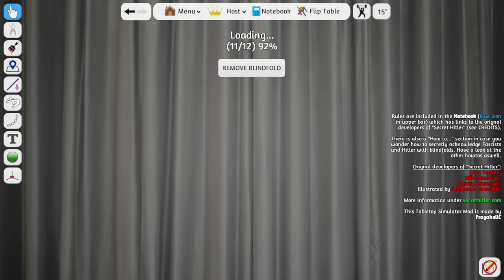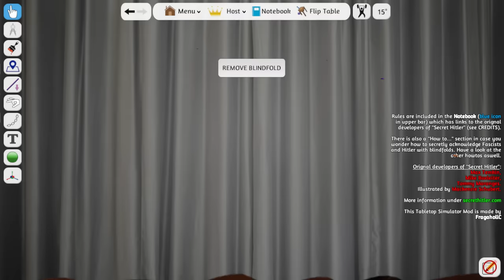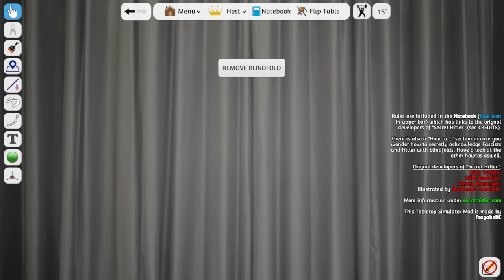New Theory, Kish is Hitler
I'll have an update video up a bit later explaining a few things channel wise. Super sorry for the delay guys on videos.